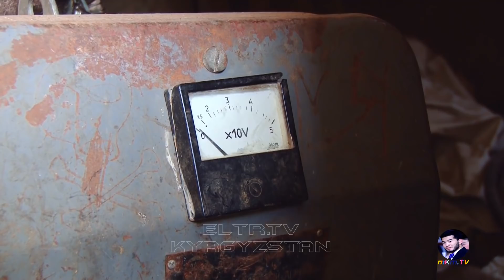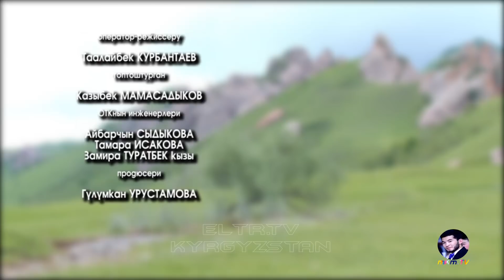Менин Айылым Жошолуу 03,06,18